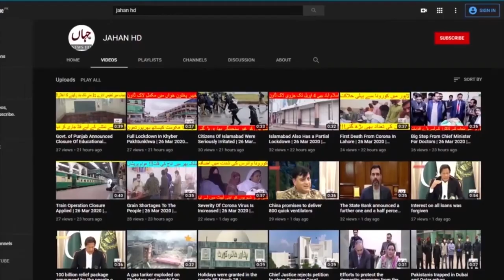DC Lahore Mudassar Riaz's shelter Thokar Niaz Baig's emergency visit | JAHAN HD